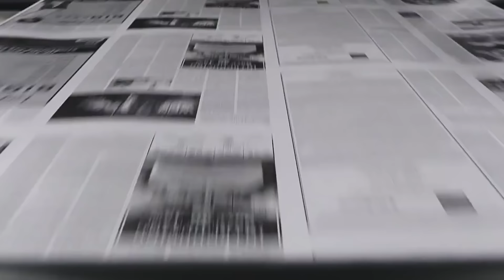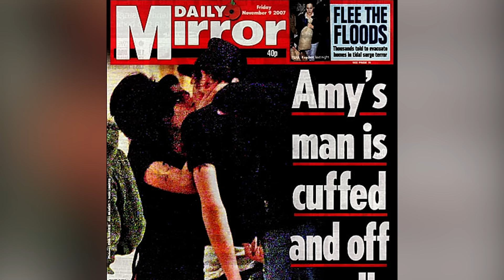Tragic Details About Amy Winehouse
Amy Winehouse's star fell as quickly as it rose. The talented singer and songwriter was as well known for her eclectic vocals and blending of music genres as she was for her front-page stories in tabloids and battles with addiction.

Her 2006 album Back to Black is one of the best-selling albums in UK history and made her into an international star. She died of alcohol poisoning on July 23, 2011, at the age of 27.

She gave the world hit singles like “Back to Black” and “Rehab” that spoke about heartbreak and addiction, but ironically their tragic details also rang true in her real life.

Early troubles | 0:00
Losing her anchor | 1:06
Amy and Blake | 1:56
'Yes' to rehab | 3:01
Trouble with the law | 4:01
Struggling with addiction | 5:03
Brain damage | 5:54
Tabloid troubles | 6:40
The comeback tour | 7:34
The death of Amy Winehouse | 8:39
Eating disorders | 9:31